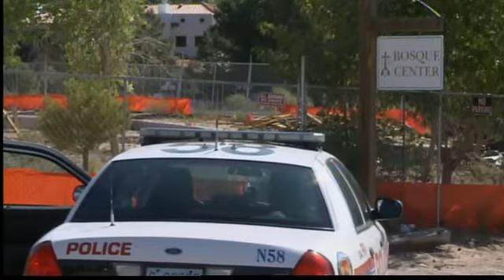Gas leak prompts evacuations in NW ABQ